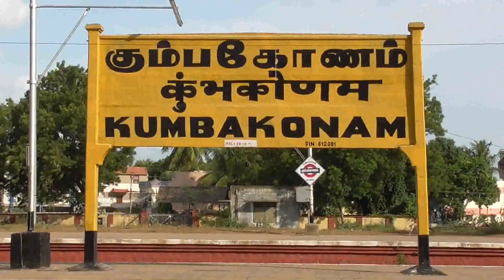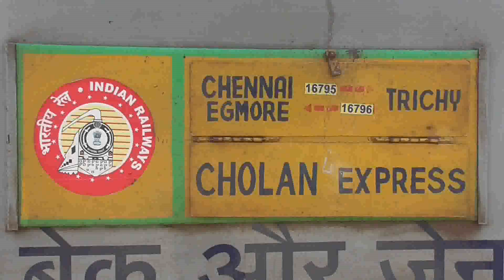Kumbakonam News January 2019 CPM & DYFI Cholan Rail Mariyal & Arrest Protest Against Govt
Kumbakonam News January 2019  CPM & DYFI    Cholan Rail Mariyal & Arrest   Protest Against Central Govt by Media R Prabakaran on 08.01.19